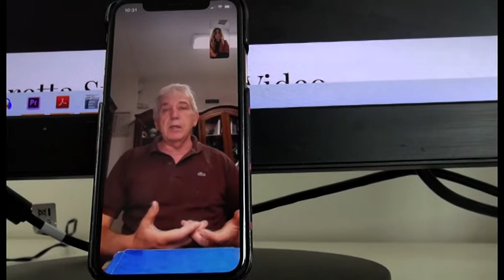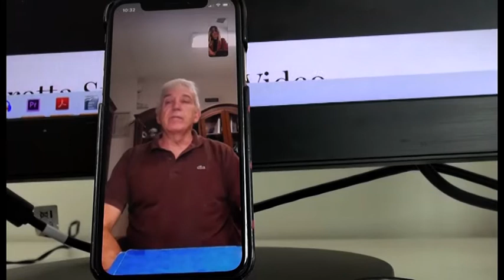Morti alla Rsa di Montevarchi, l'associazione Codici presenta un esposto in procura